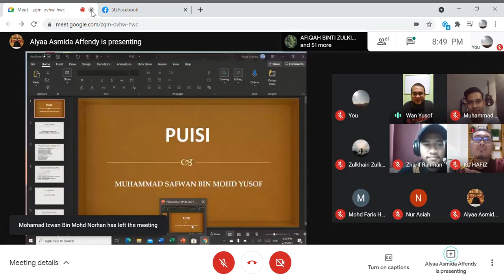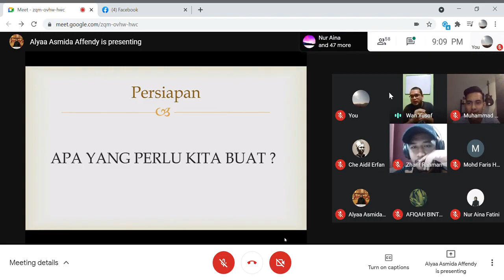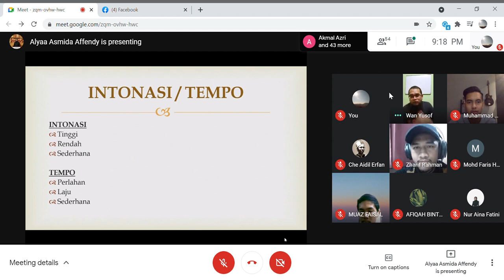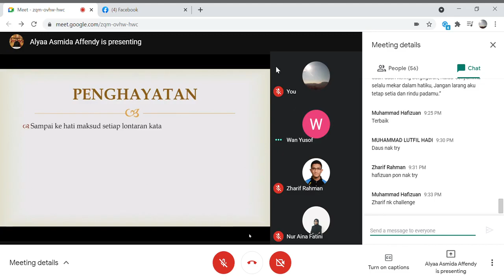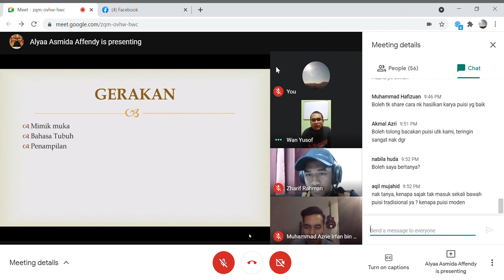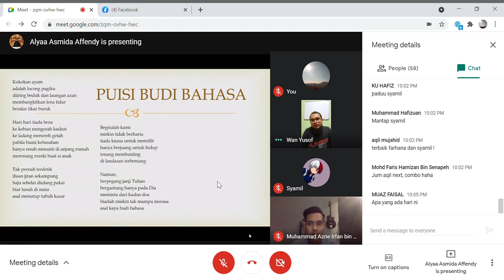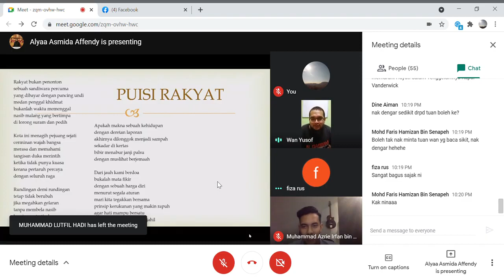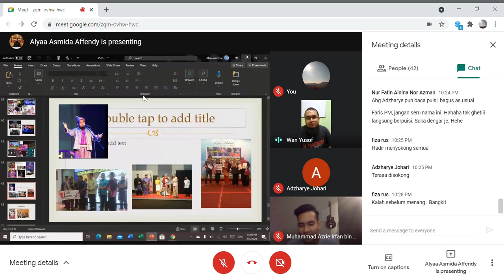BENGKEL PUISI | PROGRAM BENGKEL SEMARAK PUISI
Bersempena dengan Bengkel Semarak Puisi, Kelab Bahasa dan Persuratan Melayu (KBPM) telah mengadakan bengkel bagi menambah ilmu tentang puisi bersama dengan Tuan Safwan Yusof. Pelbagai informasi dan teknik mencipta puisi diajarkan oleh tetamu berpengalaman sebagai salah satu cara untuk menghargai keindahan dan warisan Bahasa Melayu kita!

Kredit: Nurhannah (bukan nama sebenar)